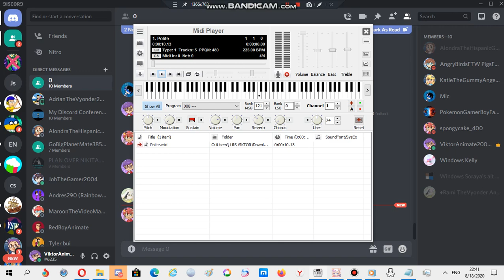Nokia ringtone: Polite